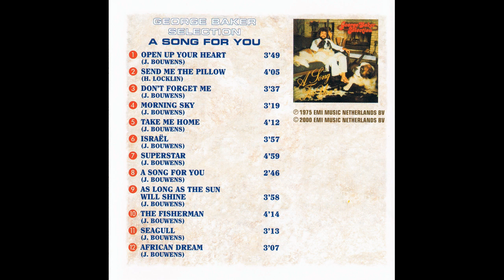George Baker Selection - Take me home (LP A song for you)[1975]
Arranged By – Dick Bakker
Photography By – Chris Van De Vooren
Producer – Hans Bouwens;
George Baker Selection was a pop-rock band from Zaanstad, the Netherlands.
This first album, Little Green Bag (1970), produced an immediate worldwide hit: their debut single, "Little Green Bag," reached No. 16 on the Cash Box magazine chart and No. 21 on the Billboard Top 100 in the United States.The success came as a surprise for Baker, who remembers hearing it on the radio while he was working in a lemonade factory. The single sold over one million copies globally and received a gold disc. A string of singles and albums followed; the second single, "Dear Ann," was such a success that Baker resigned from his job in the lemonade factory and became a full-time musician. Not all band members followed suit and, besides Bouwens, the "Selection" from mid 1970 was formed by Jan Visser, Jan Hop (drums), Jacques Greuter and George Thé (voice, guitar, bass). In March 1971 Jan Visser left the band to be replaced by Cor Veerman. Besides scoring hits with his own Selection, Baker also wrote songs for others, including BZN, The Shoes, Andy Star, and Next One. In 1974, singer Lida Bond joined the Selection, and combining her voice with Baker's proved highly successful.